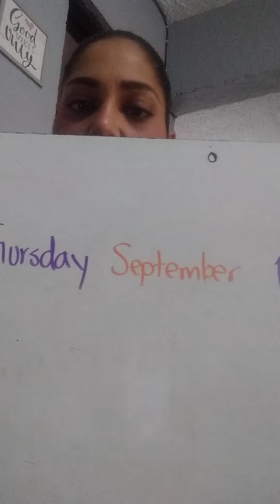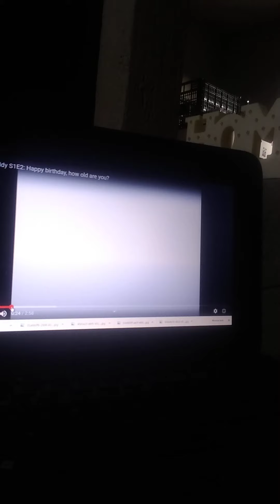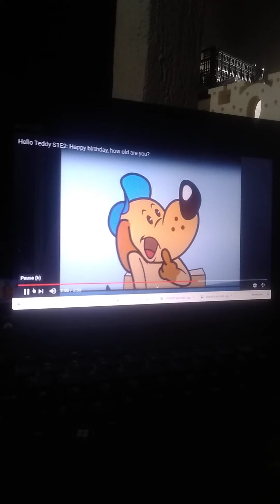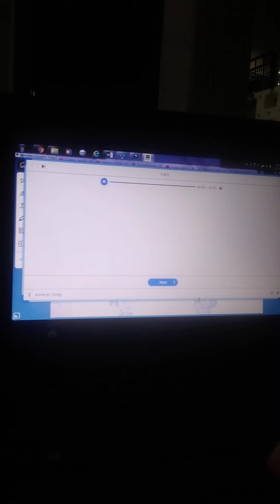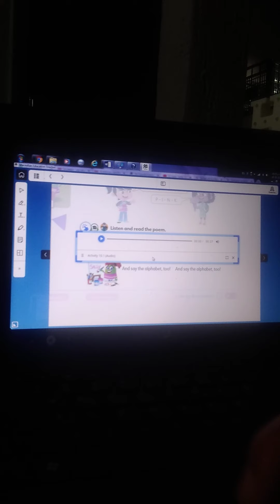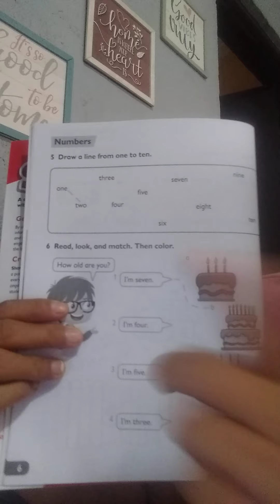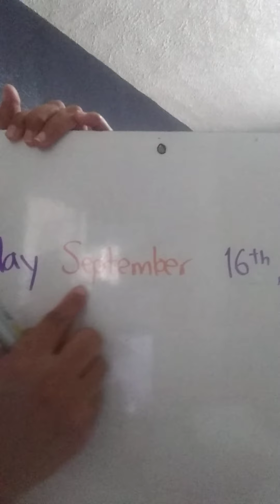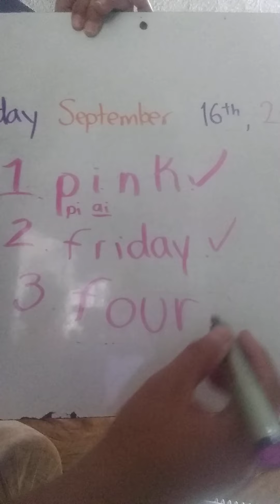Cole MLK 1° 17. sep